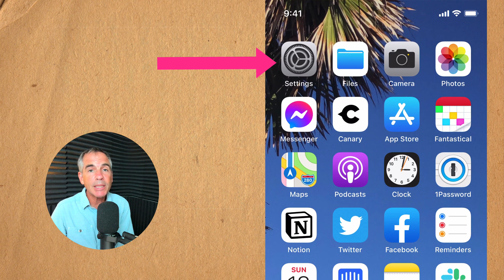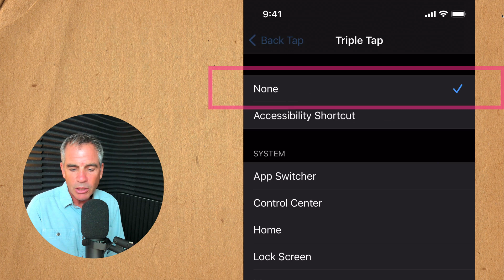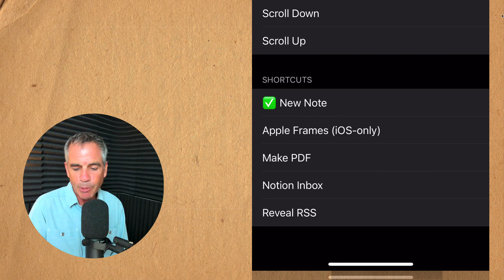iOS 14: How To Setup Back Tap Shortcuts (Accessibility)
iOS 14: Back Tap Shortcuts
Double or Triple-Tap on the back your iPhone to perform actions

Required:
iOS 14
Face-ID enabled iPhone

What is Back Tap Shortcuts?:
Double Tap or Triple Tap on the back of your iPhone to perform actions quickly

All Available Back Tap Shortcuts:
None (Turn off Back Tap)Accessibility Shortcut (set in Settings)

System:App Switcher, Control Center, Home, Lock Screen, Mute, Notification Center, Reachability, Screenshot, Shake, Siri, Spotlight, Volume Down, Volume Up

Accessibility:
Assistive Touch, Classic Invert, Magnifier, Smart Invert, Speak Screen, VoiceOver, Zoom

Scroll Gestures:
Scroll Down, Scroll Up

Shortcuts:
From the iOS Shortcuts App

How To Set up Back Tap Shortcuts:
1. Update iPhone to iOS 14 or later
2. Open Settings App
3. Tap on Accessibility
4. Tap on Touch
5. Tap to the right side of Double Tap or Triple Tap
6. Select the Back Tap Shortcut you want
7. Double Tap or Triple Tap on the back of the iPhone to perform an action
8. That’s it! Enjoy.